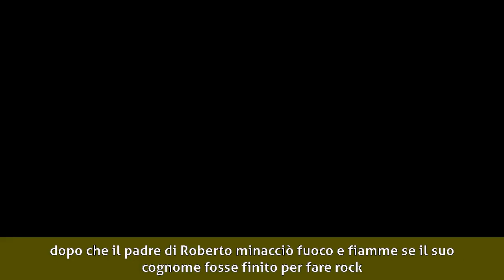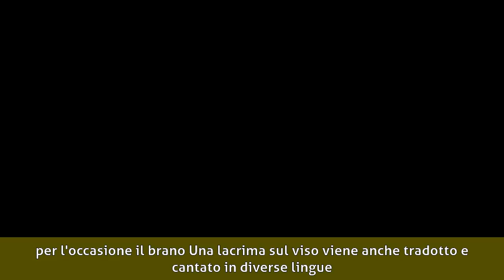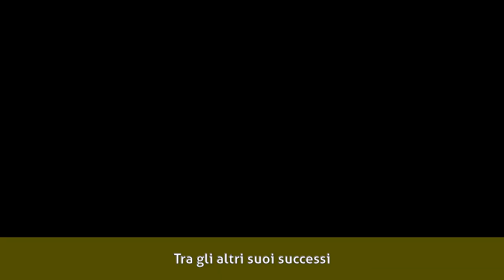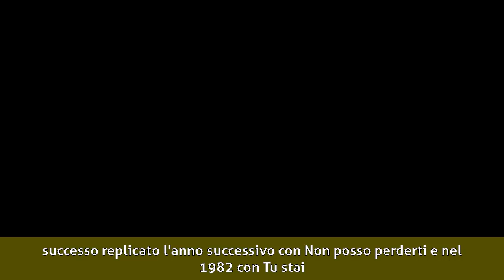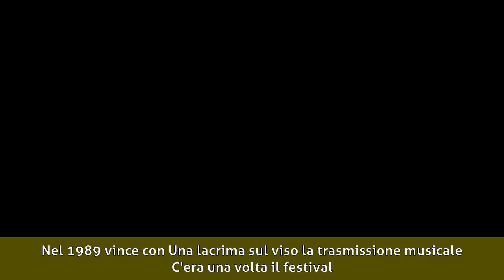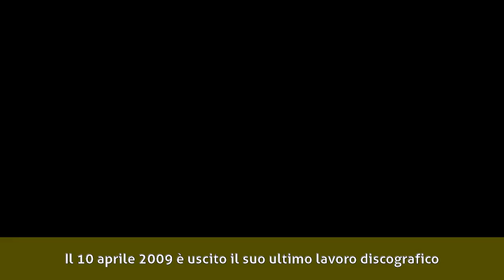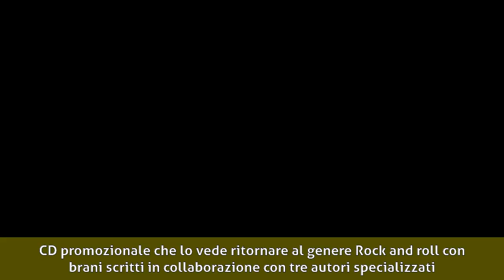Bobby Solo - Biografia